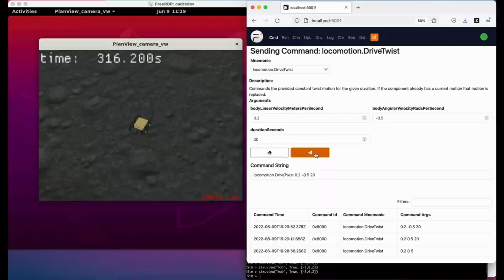Do Robots Help Humans in Space? We Asked a NASA Technologist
When it comes to space, humans and robots go way back. We rely heavily on our mechanical friends to perform tasks that are too dangerous, difficult, or out of reach for us humans. We’re even working on a new generation of robots that will help us explore in advanced and novel ways.